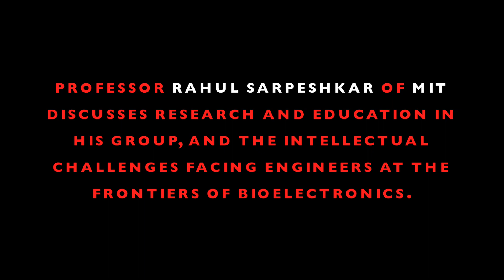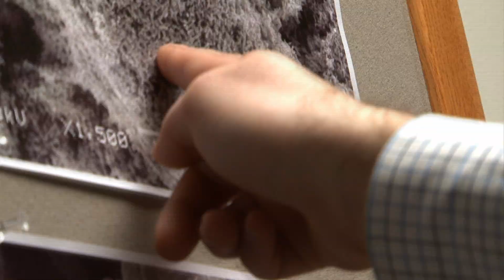RLE: Investigator Profile - Rahul Sarpeshkar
Rahul Sarpeshkar Research Laboratory of Electronics Associate Professor of Electrical Engineering Department of Electrical Engineering and Computer Science